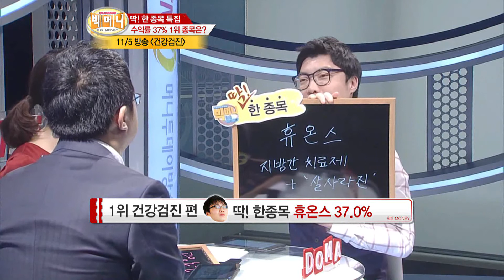[빅머니]빅데이터 [딱! 한 종목 랭킹 TOP30] 1위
설명: 머니투데이방송 MTN 빅머니 (이항영, 이혜림, 이규창)가 대중문화 트렌드를 빅데이터 분석으로 캐치해 알려드립니다.

1위 건강검진 편 (규) 휴온스 37.0%

1위: 휴온스 37% 수익 (11월5일/건강검진/규창)
-지방간 치료제 임상실험 중
-비만치료제 '살사라진'